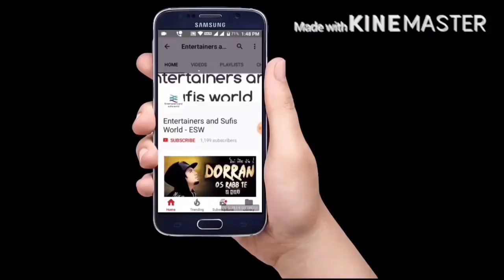ਕਿਹੜੇ ਭਾਅ ਵਿਕਦੀ ਏ | 30/12/2017 | Gulam Jugni || Ludhiana Dugri || Entertainers and sufis world - ESW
Latest live 30/12/2017 || Gulam Jugni || Ludhiana Dugri || by Entertainers and sufis world - ESW

ਹੋਰ ਵੀਡੀਓਸ ਦੇਖਣ ਲਈ ਸਭ ਤੋਂ ਪਹਿਲਾਂ
ਸਾਡੇ ਚੈਨਲ ਨੂੰ ਸਬਸਕਰਾਈਬ ਕਰੋ ਅਤੇ ਨਾਲ ਘੰਟੀ 🔔 ਦੇ ਨਿਸ਼ਾਨ ਤੇ ਕਲਿੱਕ ਕਰੋ ਜਦੋਂ ਅਸੀਂ ਨਵੀਂ ਵੀਡੀਓ ਅੱਪਲੋਡ ਕਰਾਂਗੇ ਤਾਂ ਤੁਹਾਨੂੰ ਪਤਾ ਲੱਗ ਜਾਵੇਗਾ । ਇਸ ਚੈਨਲ ਤੇ ਹਰ ਨਵੀਂ ਸੂਫੀ , ਕਮੇਡੀ, ਗਾਣਿਆਂ ਦੀ ਵੀਡੀਓ ਅੱਪਲੋਡ ਕੀਤੀ ਜਾਂਦੀ ਹੈ ।

ਚੈਨਲ ਨੂੰ ਸਬਸਕਰਾਈਬ ਕਰਨ ਲਈ ਇਸ ਲਿੰਕ ਤੇ ਕਲਿੱਕ ਕਰੋ 👇🏻👇🏻

HI EVERYONE

By Entertainers and Sufis World - ESW , EntertainersandSufisWorldESW